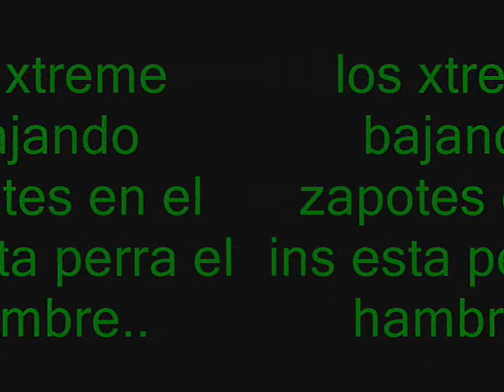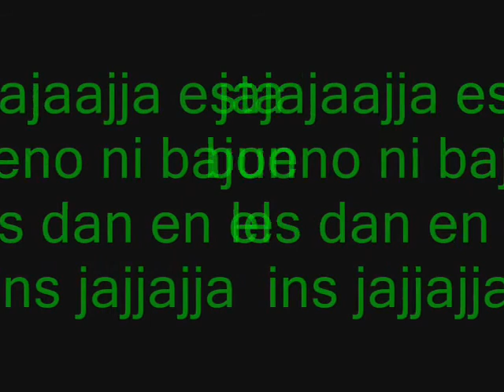sensuntepeque zapotes en el ins los xtreme.....